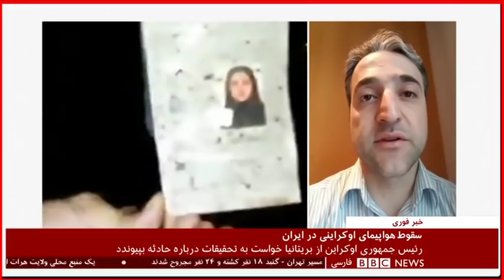حامد اسماعیلیون: آرزو می‌کنم دلیل سقوط هواپیما نقص فنی باشد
حامد اسماعیلیون، نویسنده و دندانپزشک، پدر ری‌را و همسر پریسا، که برای شناسایی اجساد عزیزانش در راه بازگشت به ایران است، در ویدئویی که برای بی‌بی‌سی فارسی فرستاده گفته است آرزویش این است که دلیل سقوط هواپیما نقص فنی باشد. ‌او گفته است تنها چیزی که به او تسکین می‌دهد کشف حقیقت است.